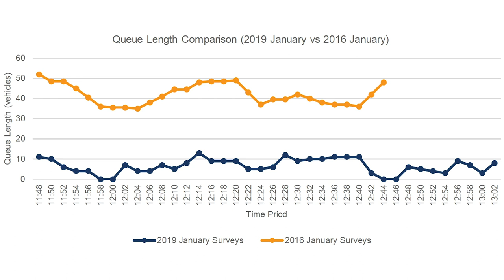Terrigal Traffic Flow Improvements- Stage 1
Thank you to everyone who provided comments on the Terrigal CBD traffic flow improvements and attended the Let's talk Terrigal information sessions.

It was clear from the community feedback that traffic flow and parking are critically important local issues requiring a comprehensive solution.